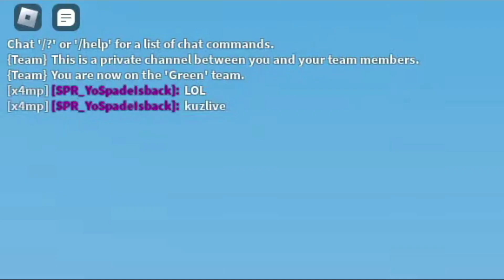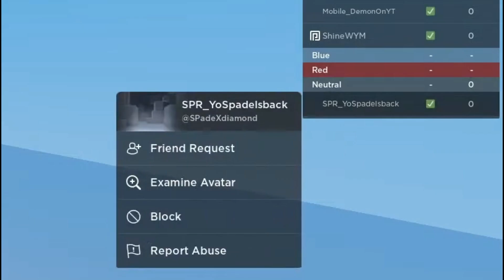I 1v1'd a Toxic Player And He Got Destroyed (Roblox Bedwars)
He Stream Snipe me and toxic to me so I 1v1 Him
Setting: 85 FOV
Music background: I Use White bat audio